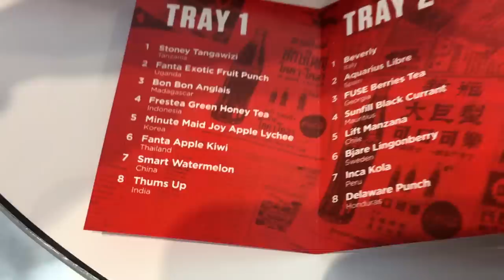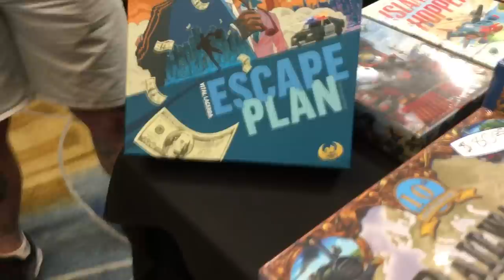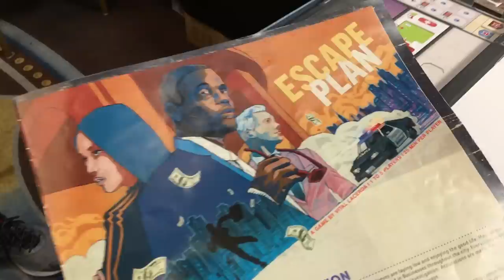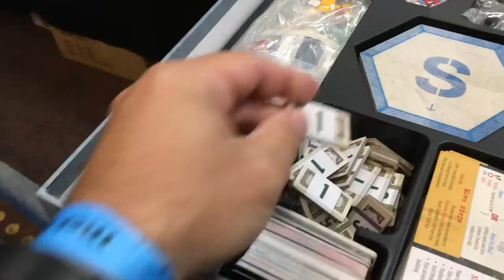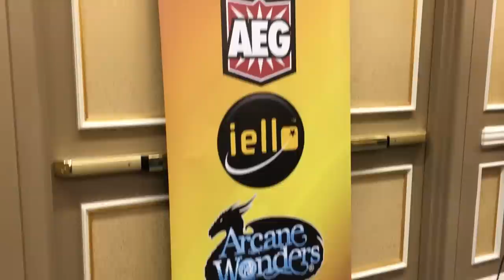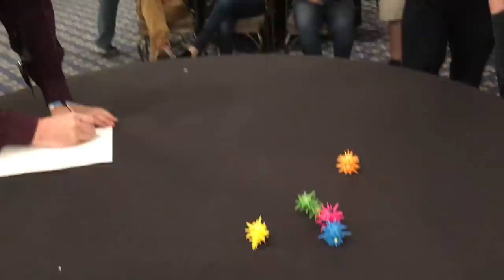Jason's Dice Tower West Vlog Day 4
Day Four of Jason's vlog for Dice Tower West!

BGG Link: